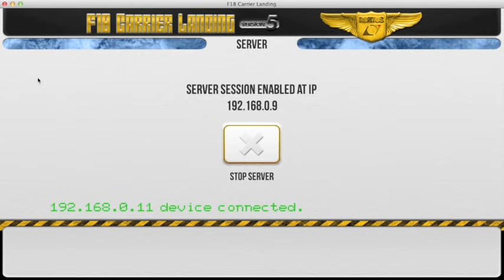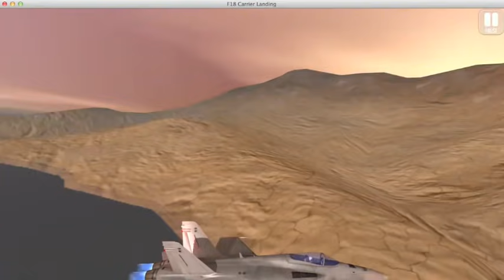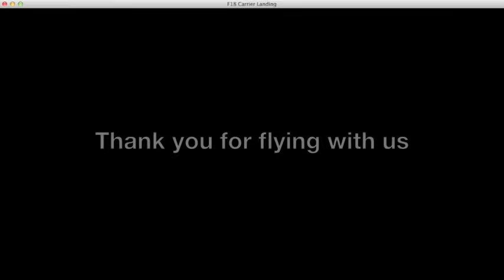F18 Carrier Landing V 5.0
Remote Control View - Mission 7